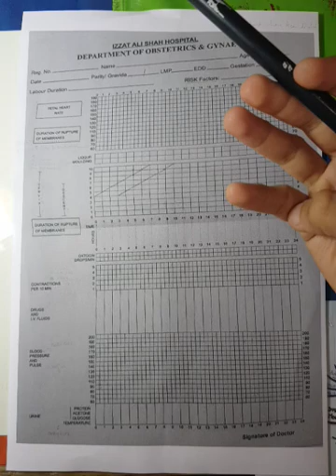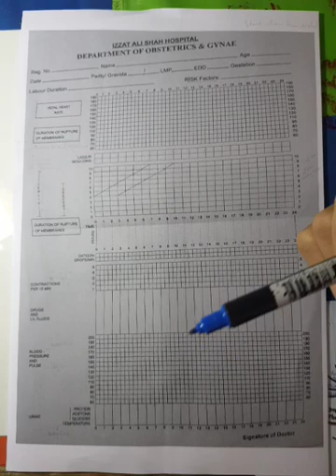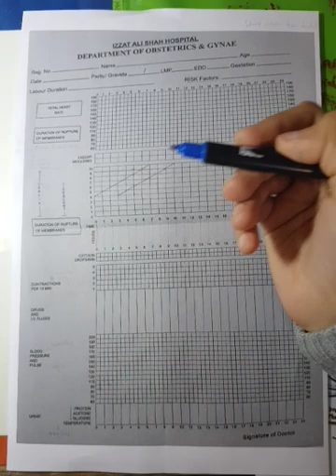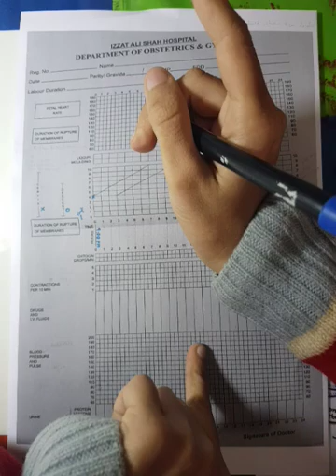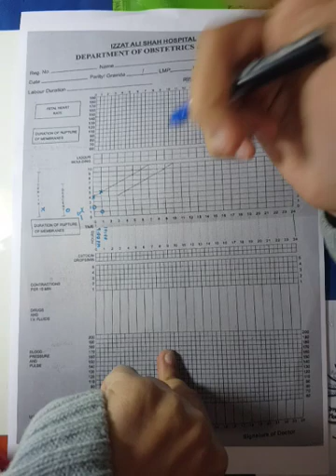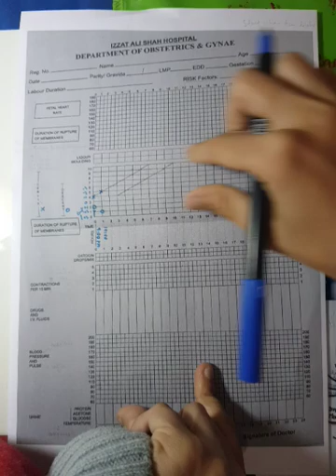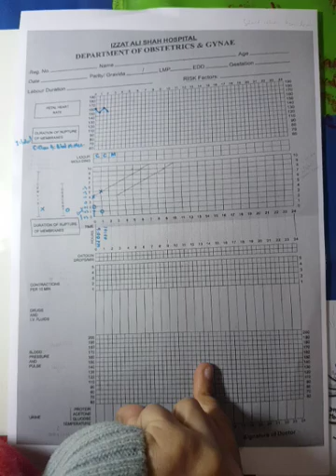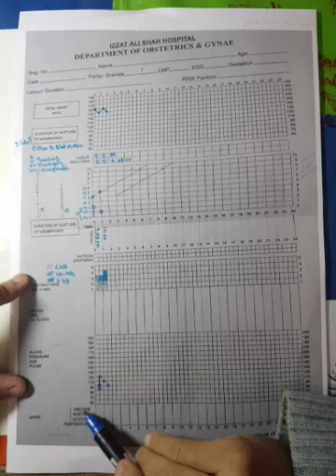How to fill a partogram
In this video you will learn how to fill a partogram (for gynae/obs ospe)